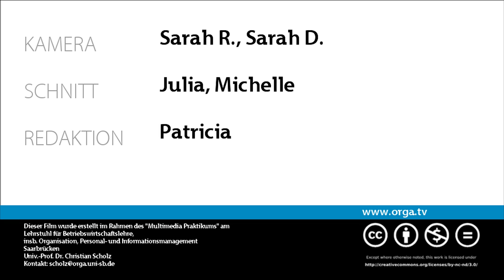ORGA.TV Trailer Sendung 21.05.2012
ORGA.TV am kommenden Mittwoch um 18.18 Uhr live vom Saarbrücker Uni-Campus mit diesen Themen:

Zu Gast bei uns im Studio:  Der Veranstalter des Poetry-Slams in Saarbrücken. Er wird uns Rede und Antwort stehen und euch Lust auf mehr machen. Ausserdem gibt es für euch endlich den mit Spannung erwarteten Beitrag von unserem Besuch auf dem Halberg beim Saarländischen Rundfunk.

EINSCHALTEN! Wir freuen uns auf euch!
Euer ORGA.TV Team